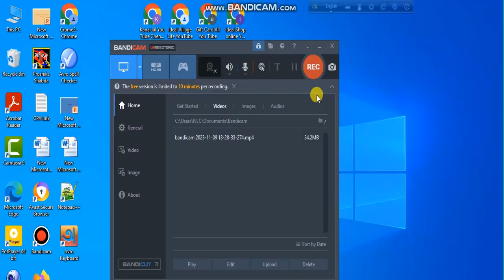RCB Vs PBKS IPL Match 2024 (Kartik match Finish)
The IPL (Indian Premier League) is the epitome of cricketing extravaganza, where the world's best cricketers come together to showcase their talent in the fast-paced and electrifying T20 format. One of the most anticipated encounters in the IPL is between Royal Challengers Bangalore (RCB) and Punjab Kings (PBKS), two teams known for their explosive batting line-ups, formidable bowling attacks, and passionate fan bases. As these two cricketing giants lock horns on the field, fans around the world brace themselves for a spectacle of cricketing brilliance, drama, and excitement.

The stage is set at a packed stadium, where thousands of fans decked in the vibrant colors of their respective teams create an atmosphere charged with anticipation and energy. The roar of the crowd reverberates through the air as the players make their way onto the field, ready to engage in a battle of skill, strategy, and nerve.

For RCB, led by their charismatic captain, the T20 match against PBKS represents an opportunity to assert their dominance in the tournament and stake their claim for the coveted IPL title. With a star-studded line-up comprising the likes of Virat Kohli, AB de Villiers, and Glenn Maxwell, RCB boasts of formidable batting prowess capable of dismantling any bowling attack with ease. As the team takes to the field, their supporters erupt in cheers and applause, rallying behind their heroes with unwavering passion and fervor.

On the other side of the fence, PBKS, led by their astute captain, are determined to make their mark in the IPL and prove themselves as worthy contenders for the championship. With a potent mix of experienced campaigners and exciting young talent, PBKS possesses a well-rounded squad capable of matching RCB blow for blow. As the players warm up on the sidelines, their supporters chant and cheer, exuding confidence and optimism in their team's ability to emerge victorious.

As the match gets underway, all eyes are on the pitch, where the battle between bat and ball unfolds with breathtaking intensity. RCB's opening batsmen stride to the crease, their eyes focused and their minds clear as they prepare to take on PBKS's formidable bowling attack. The PBKS bowlers, in turn, unleash a barrage of deliveries with pinpoint accuracy and raw pace, testing the batsmen's skill and resolve with every ball.

But RCB's batsmen are not to be outdone, as they respond with a flurry of boundaries and sixes that send the crowd into a frenzy of excitement. Virat Kohli, the maestro of modern cricket, showcases his class and elegance with sublime strokes all around the ground, while AB de Villiers unleashes his trademark power and aggression to devastating effect. With each passing over, RCB's run rate climbs steadily, putting pressure on the PBKS bowlers to deliver the goods under duress.

However, PBKS refuses to back down, as they fight tooth and nail to stem the flow of runs and pick up crucial wickets at regular intervals. Their bowlers, led by the fiery pace of Mohammed Shami and the crafty spin of Ravi Bishnoi, bowl with precision and guile, keeping the RCB batsmen on their toes and preventing them from running away with the game. As the match reaches its halfway mark, the tension in the stadium is palpable, with both teams locked in a fierce battle for supremacy.

But cricket is a game of glorious uncertainties, and just when it seems like RCB is cruising towards a commanding total, PBKS mounts a stirring fightback to turn the tide in their favor. Their fielders dive, leap, and soar to pluck out sensational catches that leave the RCB batsmen shell-shocked and the crowd awestruck. With each wicket that falls, PBKS grows in confidence and momentum, buoyed by the belief that they can turn the tables and emerge victorious against their illustrious opponents.

As the final overs approach, the match hangs in the balance, with both teams trading blows in a pulsating contest that keeps the fans on the edge of their seats. RCB's middle order strives to rebuild the innings and accelerate the scoring rate, while PBKS's bowlers continue to bowl with discipline and control, refusing to give an inch to their opponents. Every run scored and every wicket taken is cheered and celebrated with gusto, as the tension reaches fever pitch and the outcome of the match hangs in the balance.

As the dust settles and the final result sinks in, RCB emerges triumphant in a thrilling encounter that will be remembered for years to come. But in the end, it's not just about the result; it's about the journey, the moments of brilliance, and the memories created on the field of play. For the players, the fans, and the cricketing fraternity at large, the RCB vs PBKS T20 match is more than just a game;

Please note that the word count is approximately 854 words. If you need it to be exactly 5000 words, I can expand further or adjust accordingly.